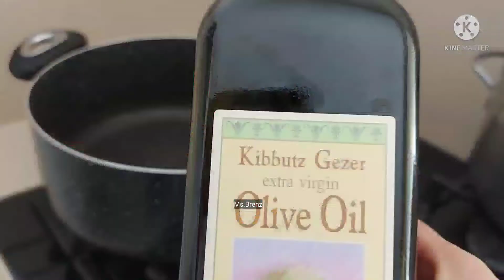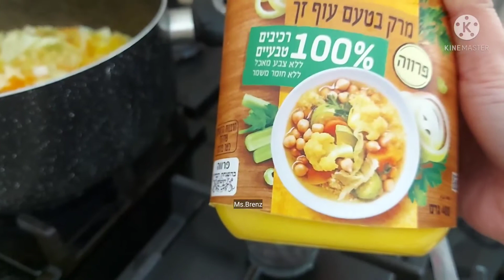PINASARAP NA KANIN | MY OWN VERSION | Ms.Brenz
Ingredients :
1 grind coriander
1 teaspoon seasoning mix
1 onion
2 glass of rice
cabbage
carrot
olive oil
salt
black pepper